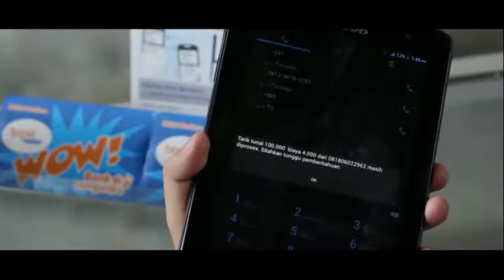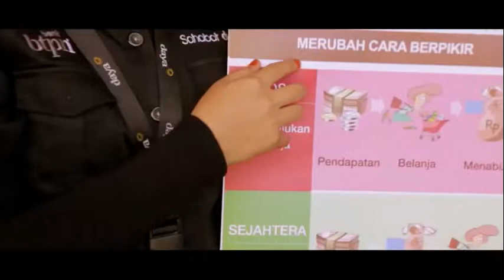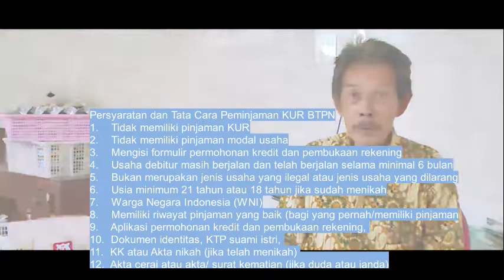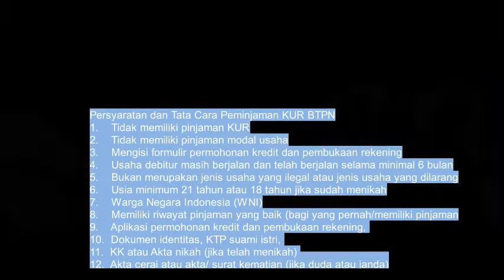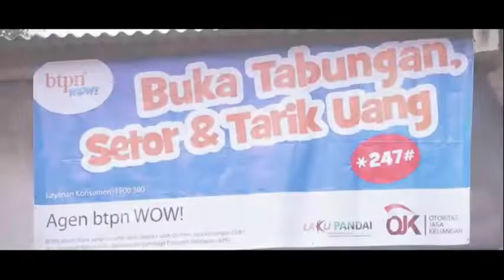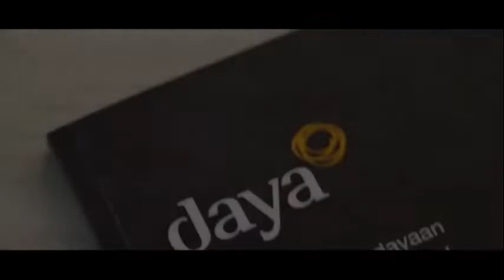KUR Bank BTPN Tanpa Agunan || Mudah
Untuk para pemilik UMKM, segera dapatkan bantuan pinjaman modal usaha dari program KUR Mikro BTPN bisa cair hingga Rp 25 juta.
Bagi yang ingin mendapatkan bantuan pinjaman modal usaha yang bisa cair Rp25 juta dari KUR Mikro BTPN, para UMKM mesti ikuti tata cara mendapatkannya.
Untuk cara mendapatkanya sendiri, sangatlah mudah dan tak sulit sama sekali, UMKM hanya perlu menyiapkan beberapa syarat.
Dapatkan manfaat yang diberikan KUR Mikro BTPN cair hingga Rp25 juta untuk pengembangan usaha anda kedepannya.
Sebagai informasi, bantuan berupa pinjaman modal usaha untuk UMKM ini merupakan sebuah produk atau layanan yang diberi nama Kredit Usaha Rakyat atau biasa disebut (KUR) Mikro.
Adapun jenis produk atau layanan ini adalah kredit dengan angsuran (pokok dan bunga) tetap per bulan.
Untuk diketahui juga nama penerbitnya ini adalah PT. Bank Tabungan Pensiunan Nasional, TBK. Atau BTPN.

btpn syariah
btpn syariah malingping
btpn syariah community officer
btpn jenius
btpn wow
btpn syariah melly goeslaw
btpn mekar
btpn esport
btpn wow penipuan
btpn jenius penipuan
btpn club official
btpn sinaya

Perbankan, wirausaha, peluang usaha, bisnis